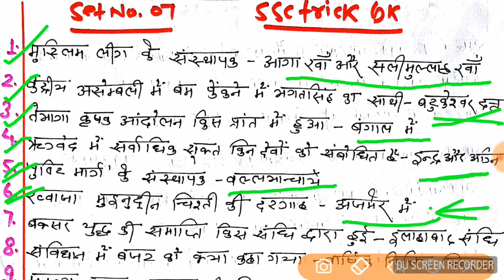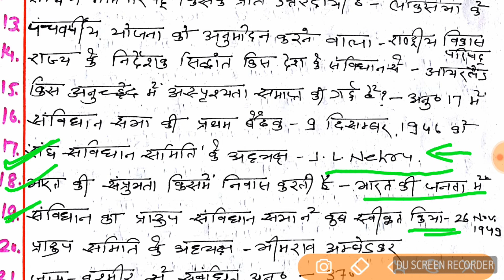SSC CHSL GK | CHSL 2018 | EXPECTED GK QUESTIONS | PART 7